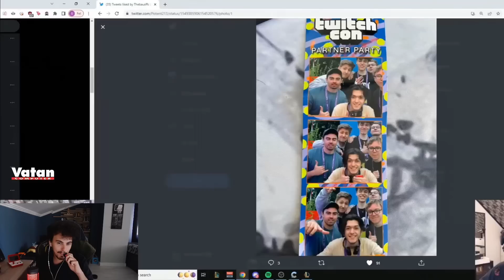Naru - DÜNYANIN EN İYİ IRELIA'SI ''IRELKING''İN HAZ VEREN MİNYON KESİŞİNİ İZLİYOR!!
Bu Çocuğun Irelia oynayışı bir başka!!